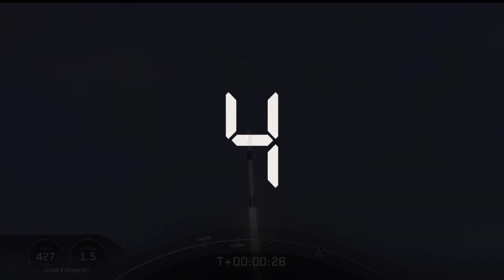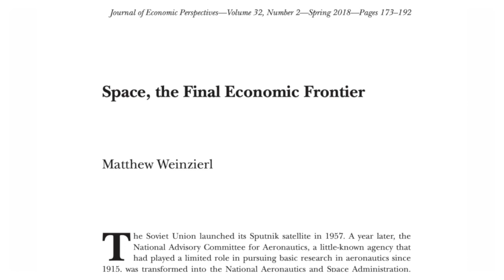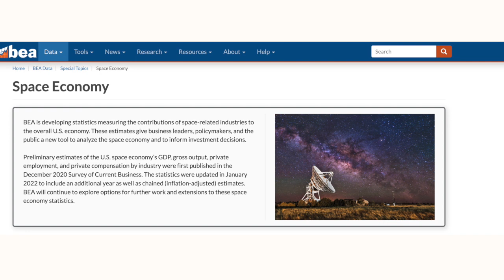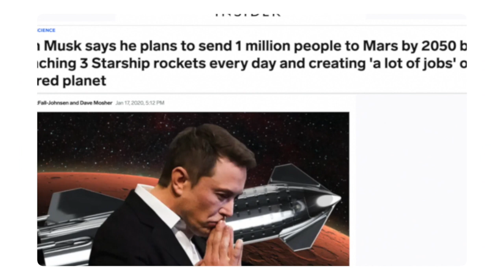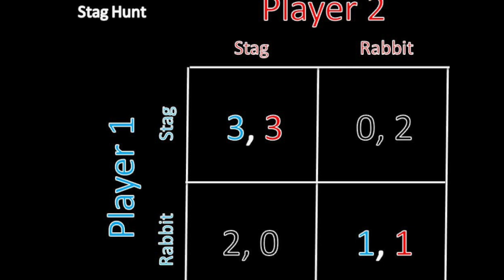A Bridge to the Future: The Economics of Space with Matt Weinzierl and Brendan Rosseau from Harvard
Frank White, author of, "The Overview Effect," speaks with Matt Weinzierl and Brendan Rosseau. Matt is a Senior Associate Dean and Chair of the MBA Program at Harvard Business School. Brendan is a Teaching Fellow and a Research Associate at Harvard Business School, focused on the economics of space activities.

Welcome to the third edition of "A Bridge to the Future" podcast! In this episode, we dive into the economics of space exploration, development, and migration. Our guests for today are Matt Weinzierl and Brendan Russo, both from Harvard Business School.

Ever wondered why people are drawn to space? Join us as we explore this topic with Matt and Brendan. We'll also share a little presentation called "Space Hates People, But People Love Space" that sheds light on the situation.

Discover Matt's journey into space exploration and how his interest in tax theory intersected with the fascinating developments in the private sector. Brendan, too, shares his long-standing interest in space and his unique perspective on the field.